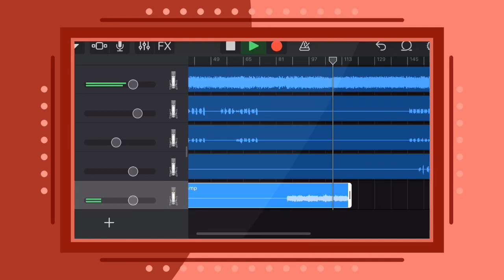“Live to see another day” - some random snippets of my new song in progress!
Hi this is troglojam from Hong Kong!

Song is called “Love to see another day” .  Got a long solo to work on!! Thanks.